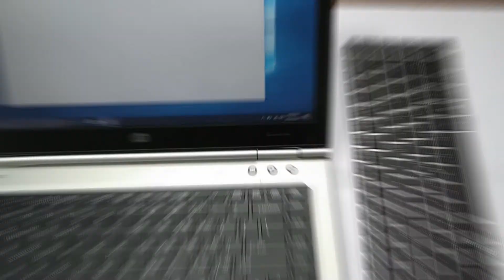How to Change HP EliteBook 8460p Laptop Keyboard Replacement Installation complete Guide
How to change Laptop Keyboard Hp Elitebook 8460p

Hello everyone. My name is Tasawar Aijaz. Welcome back to another video of the T Tech Mentor YouTube channel.

➤About This Video: 👇
In this video, I will show you how to change Hp EliteBook 8460p Model Laptop Keyboard easily at home. It often happens that some buttons on our laptop keyboard stop working. In this case, when we open the keyboard of our laptop, sometimes the keyboard is repaired and sometimes the keyboard is not repaired. In my case, the keyboard could not be repaired. And when the keyboard couldn't be repaired, I ordered a new keyboard and installed it in place of the old one. In this video, you will learn how to change the keyboard of this laptop hp EliteBook 8460p. And if you want to buy this keyboard, you can visit Laptop Keyboard.com.Also if you find this keyboard more expensive you can contact me on Instagram I will provide you this keyboard at a reasonable price.

➤You can also learn about Electronics circuits, Repairing, Circuit Designing software from my channel T Tech Mentor.

➤Please watch the video till the end. I hope that you successfully understand. If you don't understand, please comment on my video. I try to help you.